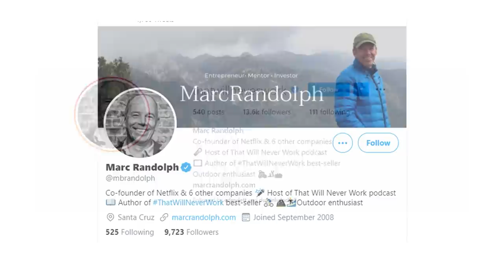How NETFLIX Grew From Rejection to $250 Billion - W/ Marc Randolph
You may not know his name but I can guarantee you’ve used his platform… Marc Randolph is the co-founder and founding CEO of NETFLIX. With over 200 MILLION global subscribers and his company valued at over $250 BILLION, there is no one better to teach you how to GROW and SCALE your business. Marc is a veteran Silicon Valley entrepreneur, advisor, and investor and has completely revolutionized the media industry.

This interview is literally more like a business masterclass that you CAN’T afford to miss! Marc shares his insider tips on business, leadership, and life as an entrepreneur and shares his inspiring journey to finding success beyond his own comprehension.

As an entrepreneur, you’ve inevitably faced rejection and people telling you how crazy your ideas are. And Marc is no different. When he began pitching NETFLIX, everyone said it would never work! Blockbuster even laughed him out of the boardroom!

But in this interview, Marc shares how he turned rejection into a multi-billion dollar comeback, knocking Blockbuster out of the competition and changing the way the entire world experiences media.

And this is not just about storytelling… Marc is giving away ACTIONABLE tips and sustainable strategies you can implement no matter what stage of business you are in.

Marc shares the SECRET to creating a repeatable and scalable business model, how to deal with the “emotional load” of an entrepreneur, and how to find out if your business can be successful WITHOUT raising or borrowing money!

PLUS Marc shares the #1 advantage small businesses have over the big guys AND how to take advantage of it.

Entrepreneurship is a game of inches and we are giving you the cheat code on how to play the game to win… and it's absolutely FREE!